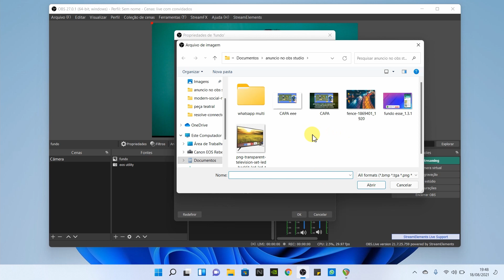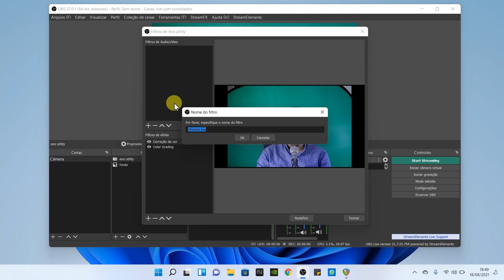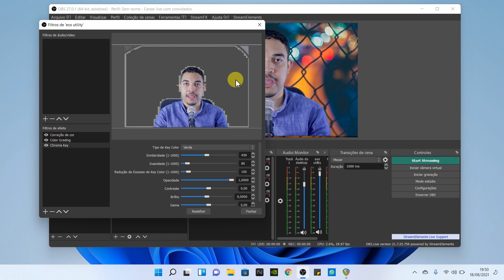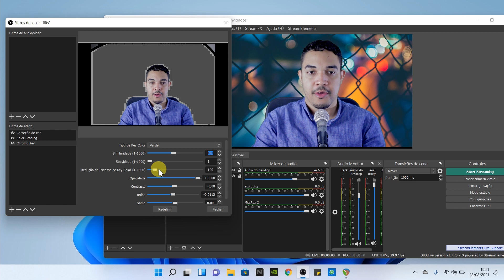O Segredo do fundo desfocado no obs studio - Efeito Chromakey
Nesse vídeo você vai aprender a utlizar uma imagem desfocada no fundo da sua live utilizando o efeito chroma key do obs studio. O processo é bem fácil e vai deixar a sua transmissão ao vivo diferenciada. Bom vídeo e até o próximo.